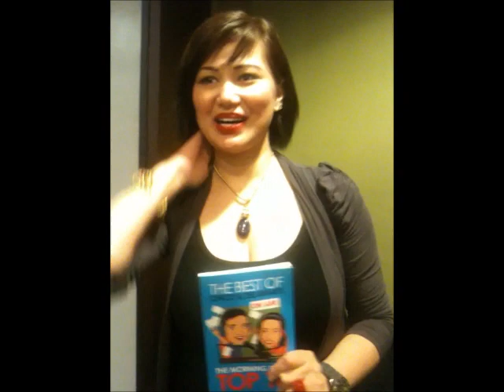Francine's Message to the Rushers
Another Celebrity Rusher -Francine Prieto visited the RX Booth for The Morning Rush show :)